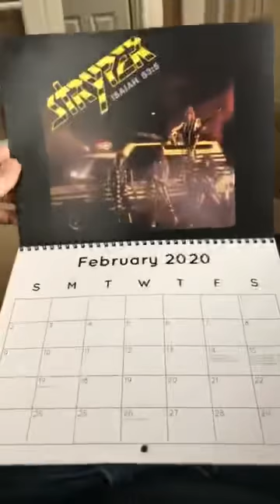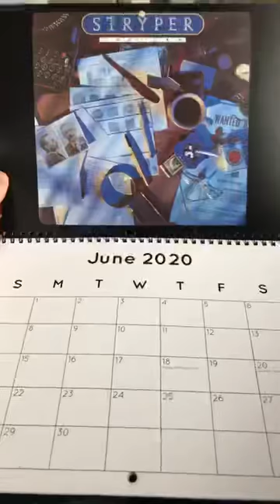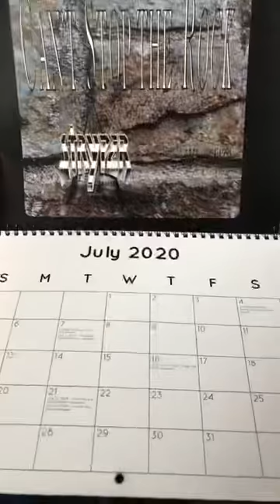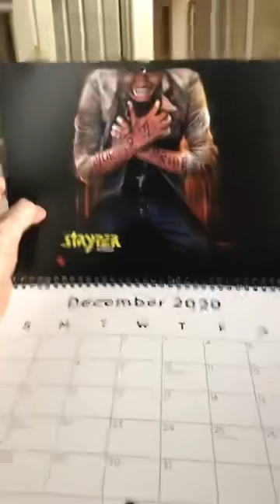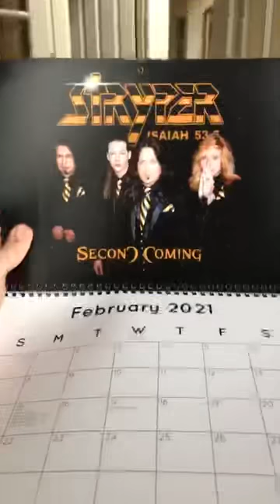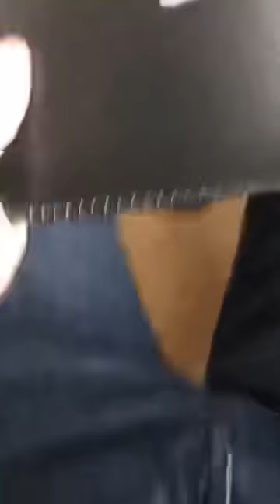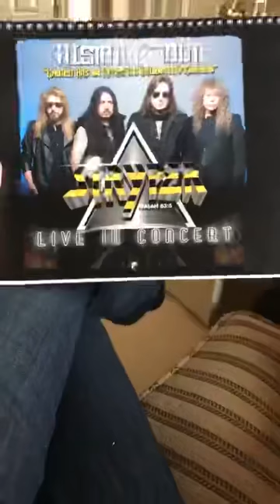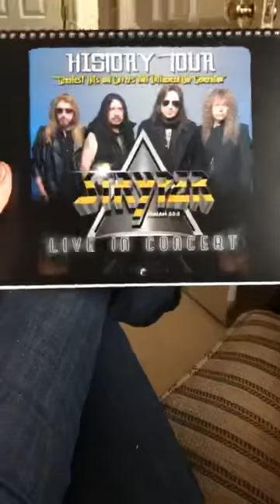Michael sweet’s stryper 2020/2021 calendar look through